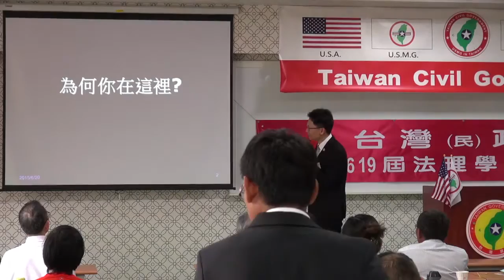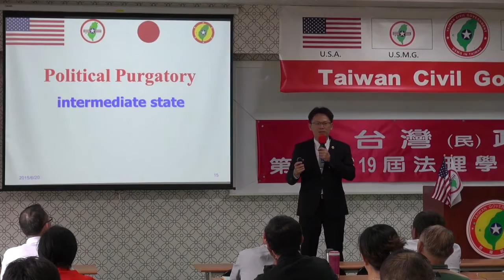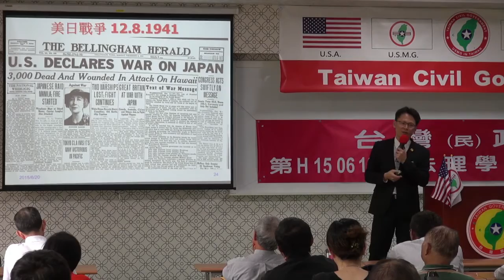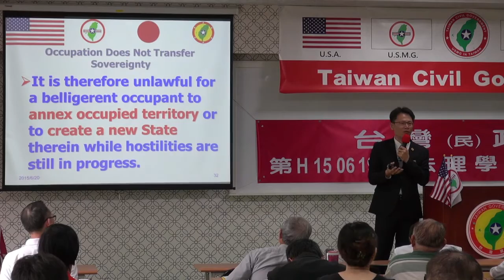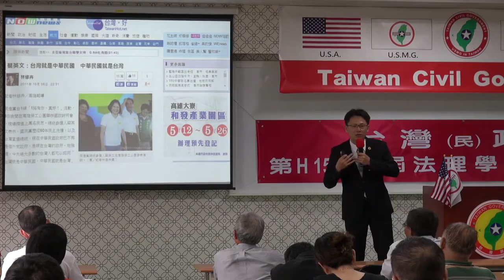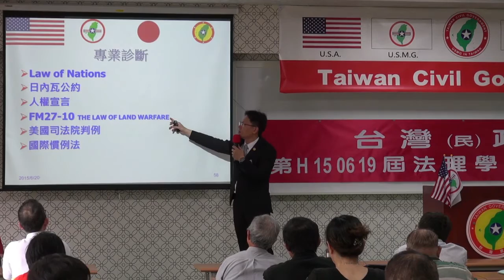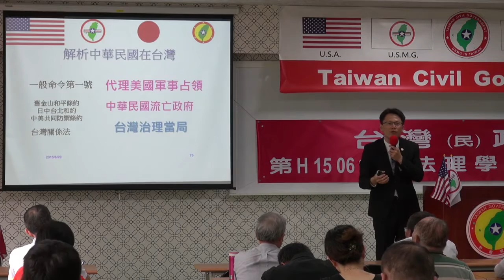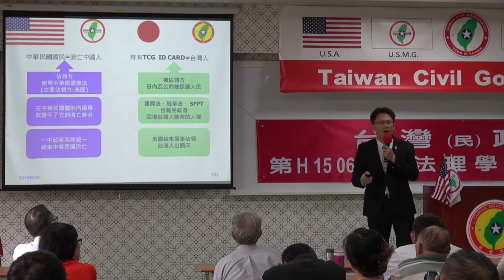150620-4-法理眼光看現實台灣-張英文-台灣民政府第H150619屆高級行政參議班